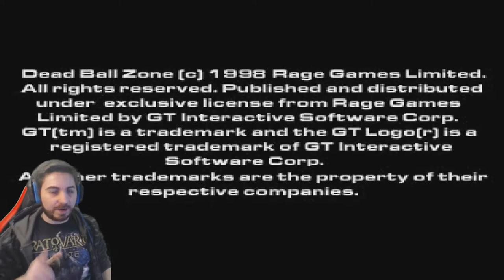(PSX)🕹️Dead Ball Zone🕹️🔴2ª Liga🔴💀Rocsta vs Mighty Meaty💀📽️EP.18📽️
Fornite ? Minecraft ? NO, Dead Ball Zone!!!
Agradecimientos especiales a los miembros del canal: Cundalf [RANGO MÁXIMO] Mysterious y ROYALE XTREM !!!

DBZ: Dead Ball Zone or DBZ is an action sports game for the original PlayStation. It was made by GT Interactive and rated Teen. It was released on September 1, 1998.

This high speed futuristic sports game pits two teams of armed psychotics against each other in a brutal (and lethal) fight to launch a ball into the opponents net over, around, or through the opponent. Players are armed with a variety of weapons (chainsaws, grenades, machine guns, etc...) and a full range of unarmed combat moves (including the good old-fashioned crotch kick) all of which can be used to defend the goal but remember, the best defense is a good offense.

DBZ also has many of the features you would expect from a typical sports game including player development, league and season management, and stat tracking (scores, kills, etc...).